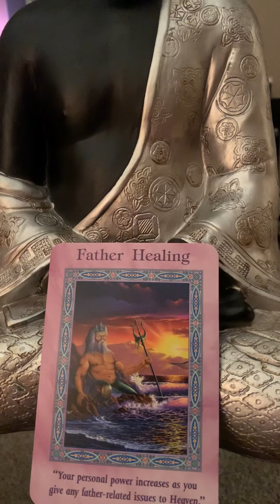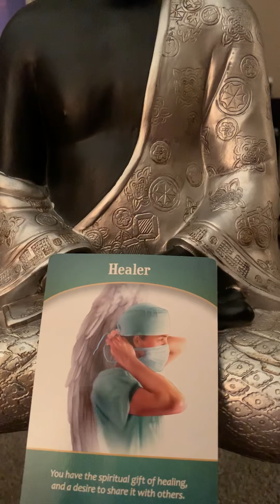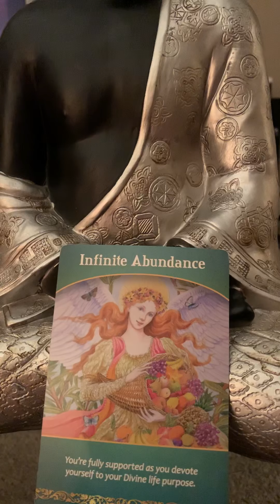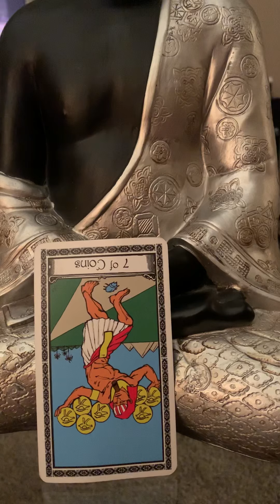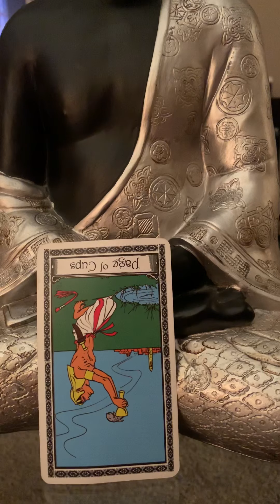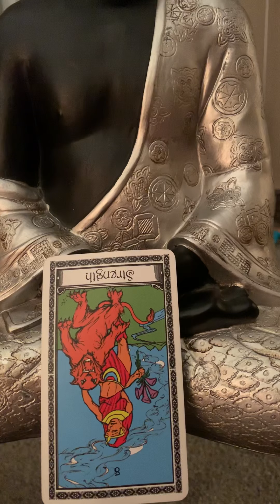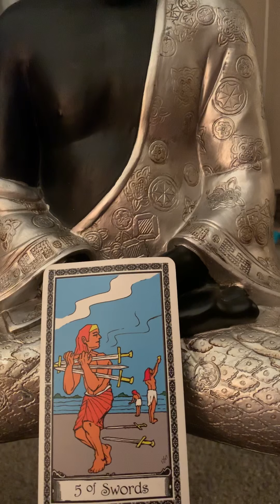Gemini general reading March 30th to April 15th 2020